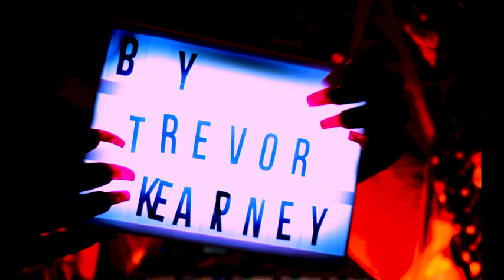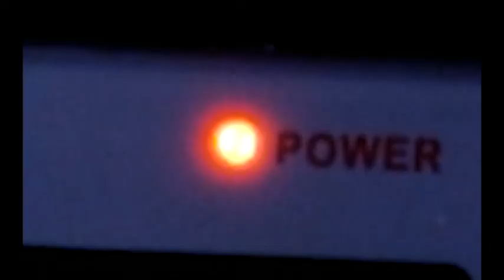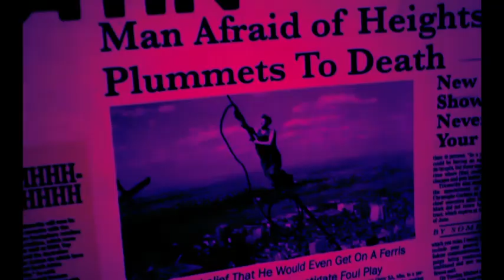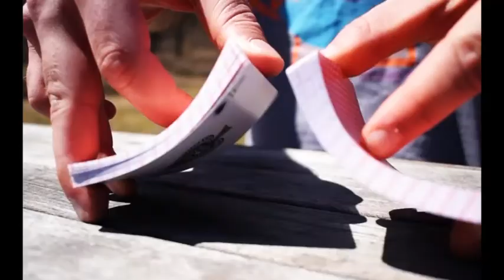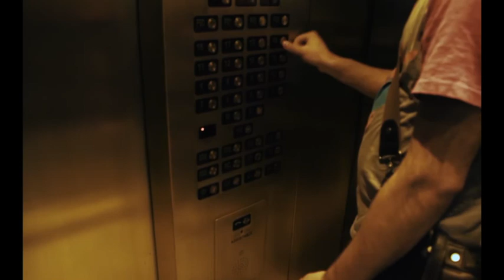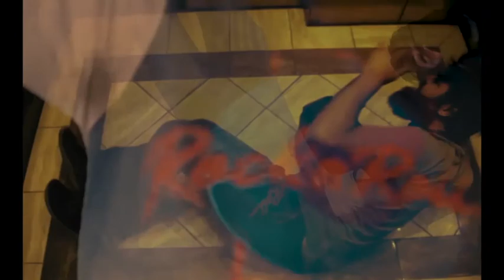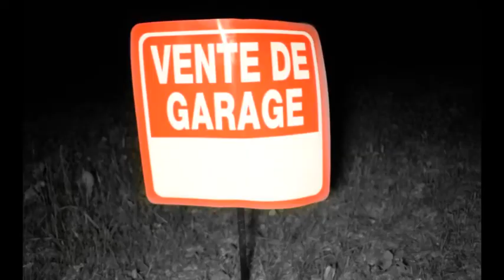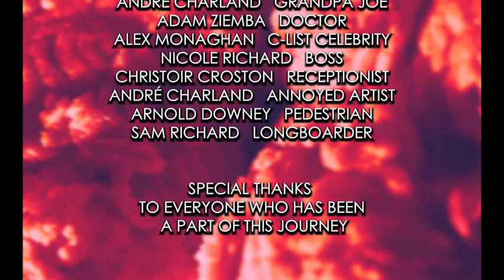Nico's Amalgam Opus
An aspiring artist attempts to write and submit a poem but instead embarks on a psychological journey that challenges the very nature of being an artist.

Written, Directed, Music, and Starring Trevor Kearney

Chapter 1 0:00
Chapter 2 24:24
Chapter 3 54:21